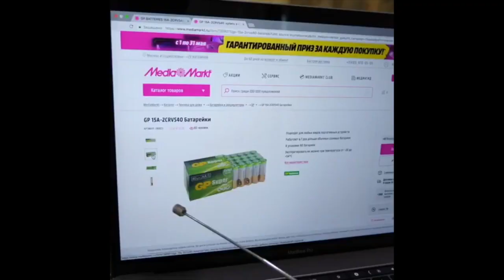Сергей Сафарбеков [seffunn] - Подборка вайнов #7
Автор: _seffunn_